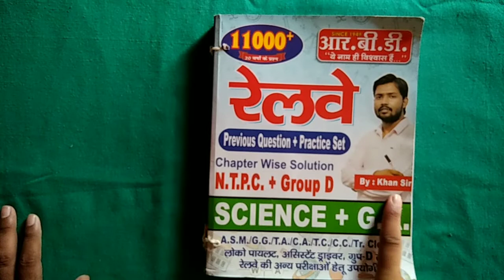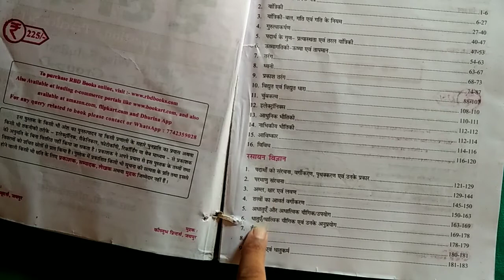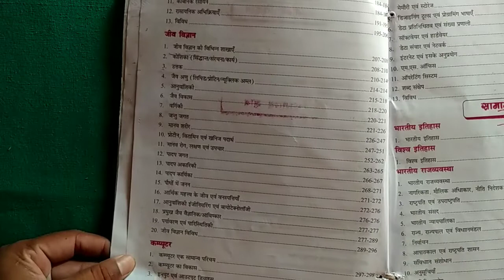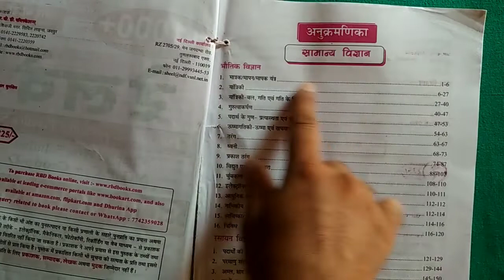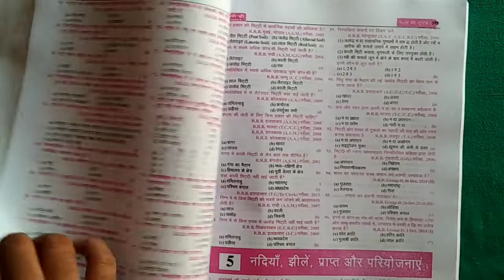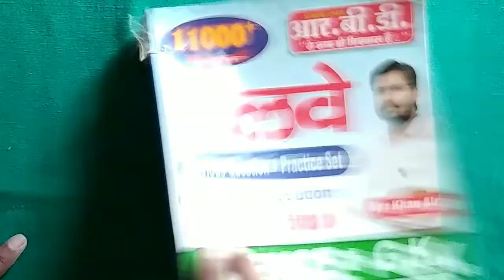Best book for railway group d | Khan Sir Book Review | GK and Science book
you can buy
Khan Sir Science and GK book

Topic covered--
Kiran NCERT History and Polity Book By Khan Sir Review, Khan sir history book, khan sir history, khan sir polity book, kiran ncert book by khan sir,
up_police_constable_new_vacancy_latest_videos Khan Sir, up police constable latest news today,
khan sir patna, khan gs research centre, khan sir official, khan sir, khan gs, khan sir live, khan sir new video, khan sir latest video, reaction video of khan sir,
khan sir patna, khan gs research centre, khan sir official, khan sir, khan gs, khan sir live, khan sir new video, khan sir latest video, reaction video of khan sir, rakesh yadav 7300 maths book solutions, rakesh yadav 7300 maths book solutions average, revolution by education, ssc CGL 2022,
best book for sscgd
publication jaideep sir
rakesh yadav readers
publication current affairs
rakesh yadav readers
publication number system
rakesh yadav readers
publication time and work
rakesh yadav readers
publication reasoning
rakesh yadav readers
publication profit and loss
rakesh yadav readers
publication english classes
maroof sir arithmetic book
review
maroof sir allahabad math
class
maroof sir math
maroof sir percentage
maroof sir math book pdf free
download
maroof sir number system
maroof sir profit and loss
maroof sir ki shadi
maroof sir simple interest
maroof sir motivation video
best book for group d,
best math book for ssc gd, for ssc gd,